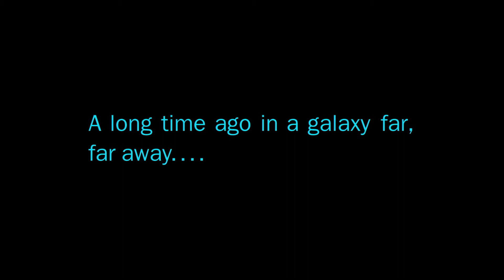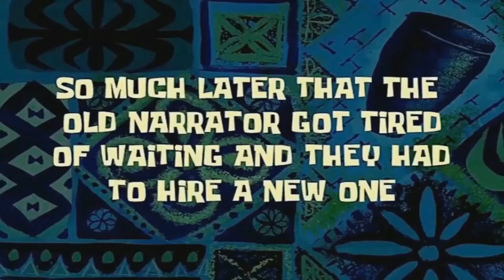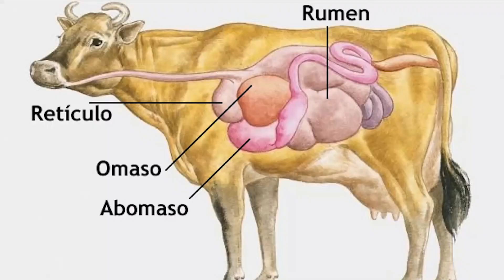RESUMEN y OPINION de OBI-WAN KENOBI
0:00 Resumen
17:02 Opinion